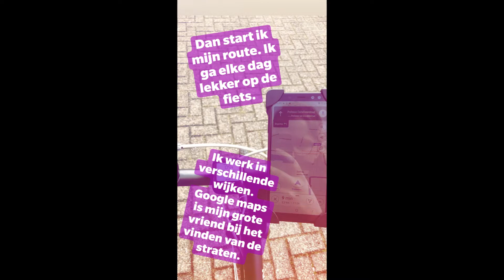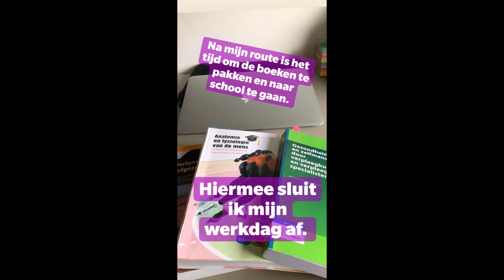Werken bij ZZG de werkdag van Jill, 2e jaars hbo v student 3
Werken bij ZZG: Jill, 2e jaars student hbo-v vertelt over haar werkdag bij ZZG als aspirant 3IG